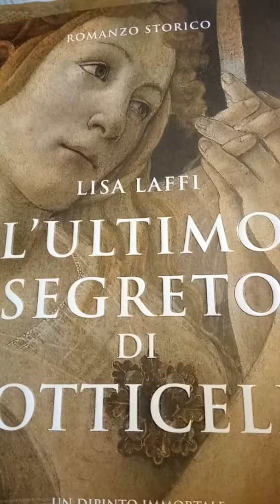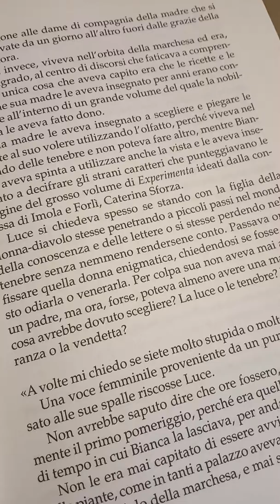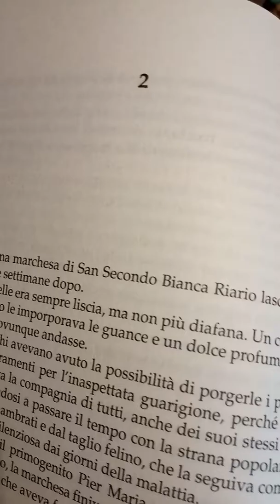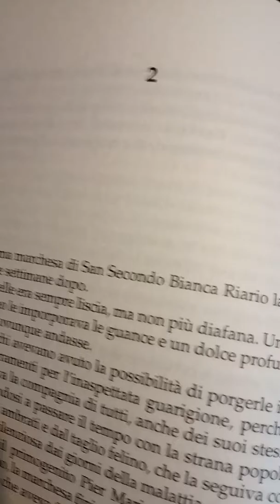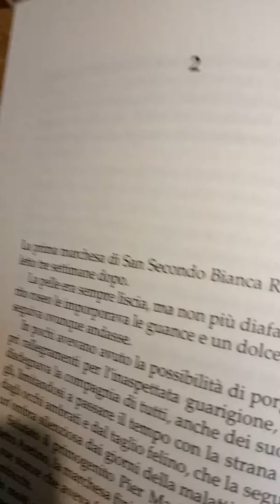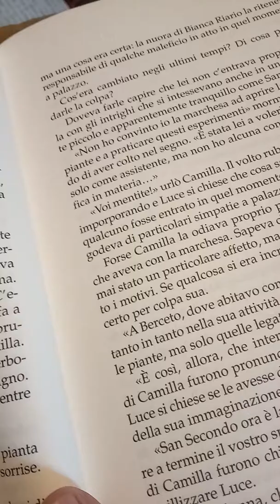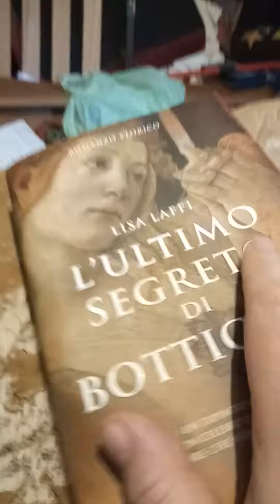Lisa Laffi L'ultimo segreto del Botticelli 2/1